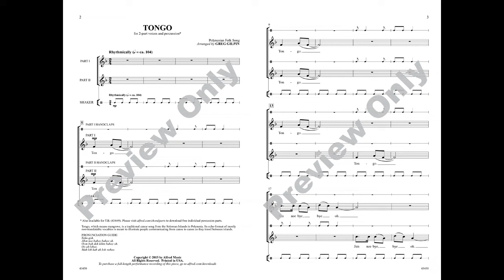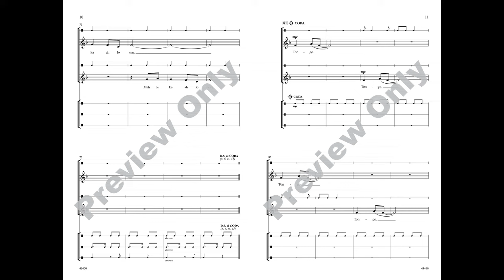Tongo, arr. Greg Gilpin – Score & Sound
Tongo
Polynesian Folk Song Arranged by Greg Gilpin
Item: 00-43450
Voicing: 2-Part
Series: Choral Designs
Also available: SATB, SAB, TB
Here's a traditional canoe song from Polynesia that sounds quite impressive with just two voice parts, handclaps, and percussion instruments. The echo format of Greg's well-designed arrangement suggests people communicating from canoe to canoe as they travel between islands.